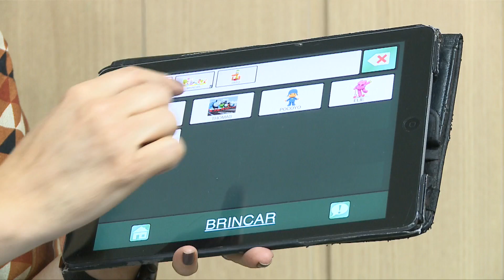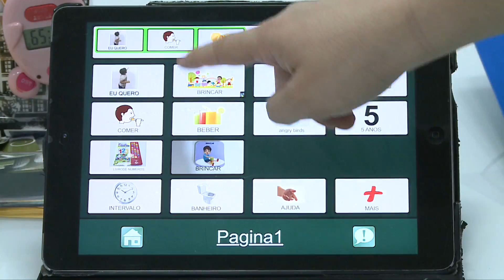COTIDIANO 25 05 19 BLOCO 01